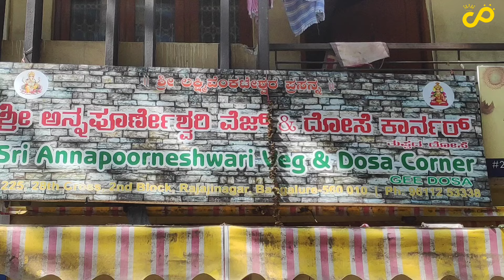Best Masale Dose Corner | Rajajinagar-Bengaluru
Found Amazing Masale Dose Corner in Rajajinagar (OPP to Basaveshwara College) With very indulge taste of Variety Masale Dose With All the extra Fillings
Larger in Size with all the extra Fillings, where most of the Famous hotel fail to serve

Do Visit for Yummy Variety Masale Dose :
SRI ANNAPOORNESHWARI VEG AND MASALA DOSE CORNER